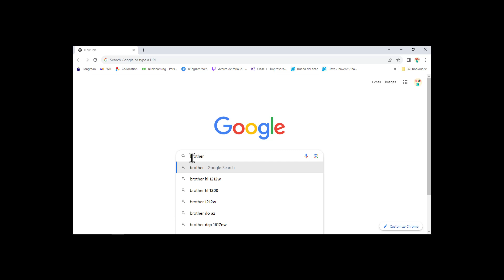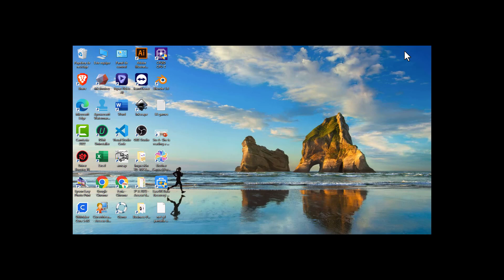Instalación rápida de Canvas Workspace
¿Nos invitarias un cafecito?